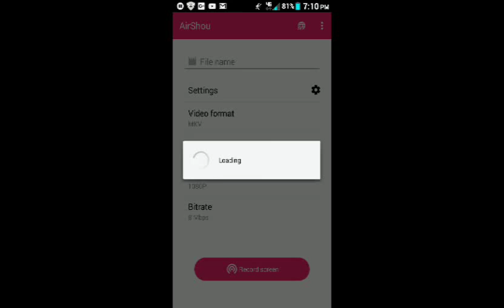Finally avid with audio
It might not be good audio but still audio:)